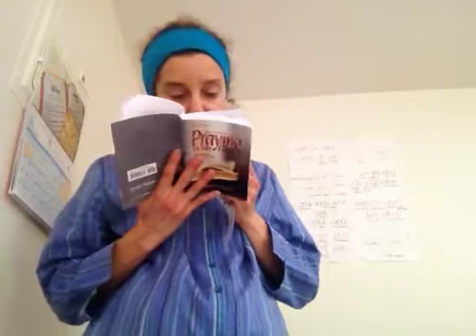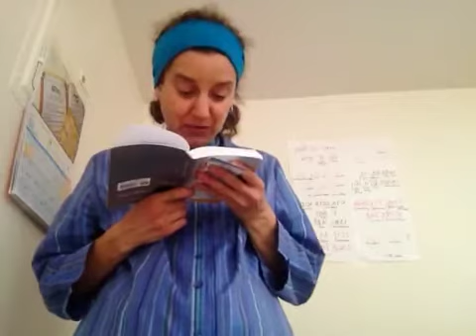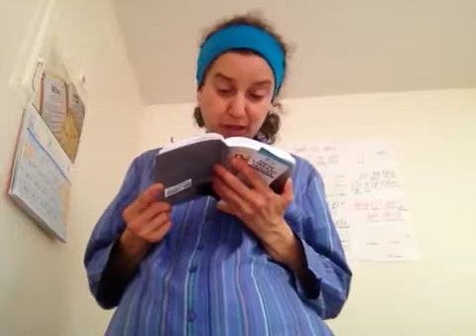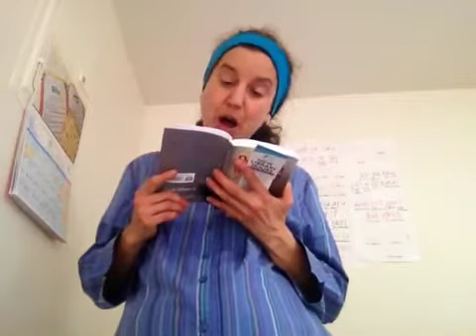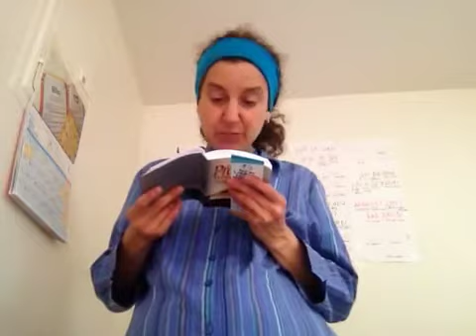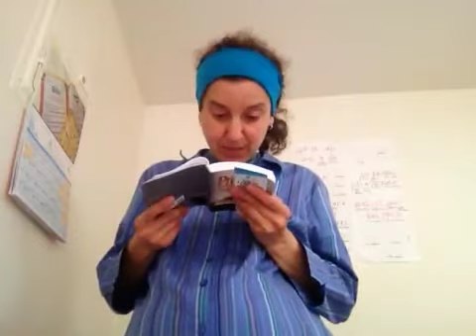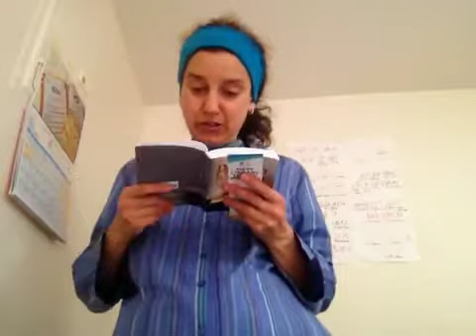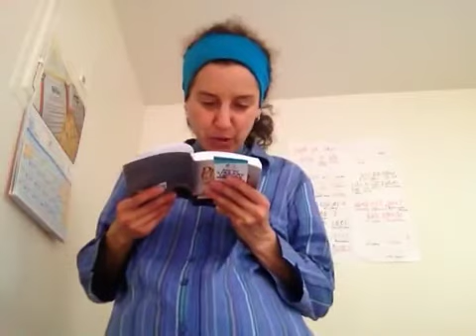M.L.M. 4 The Soul: Talk In Shul!? Where Do You Pray?? Part 3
I read from a book from the Artscroll Series called, "Praying With Fire: A 5-Minute Lesson-A-Day," by Rabbi Heshy Kleinman

I want to give thanks first to Hashem Yisbarach for always guiding and inspiring me, as He has provided me with talents and abilities to fulfill my unique mission in this world.  I recognize this, and yet, I am humbled, to say the least, that HaKadosh Baruch Hu has given me many gifts to use in the service to Him. Please do not give me any credit and instead direct your praise and applause to the בורא עולם/Creator of The World, as I am simply one of His many creations trying to pass on the message of The Truth and inspire people to get closer to Hashem and follow the instructions of The Torah.  I would also like to give credit to the following people and their websites:

~Rav Daniel Asore - his life story is in an amazing movie done by Yuval Ovadia, called Spiritual Turbulence and also he shares more detail on his own life in 10 part radio show.  Here is part 1 and you can find the rest on youtube: Anti-Missionary - Rav Daniel Asore Life Story - Radio program (part 1) - YouTube Daniel Asor, an Israeli who left Israel after completing his prestigious service ...
- I looked through it and he has amazing inspiration.  What a wonderful and proud Jew and the Kiddush Hashem he makes at his appearances!
~Jews for Judaism which responds to Jews for Jesus, Messianic Jewish Christians, evangelical missionaries, cults, eastern religions & other challenges to Jewish continuity. We connect Jews to the spiritual depth, wisdom, beauty and truth of Judaism through free educational programs, materials & counseling services that keep Jews Jewish.
Our channel features Rabbi Michael Skobac, a world leading counter-missionary authority with 40 years experience refuting missionary claims & helping Jews leave Christianity. Rabbi Skobac is also a renowned expert on Jewish continuity & issues concerning Cults & Eastern Religions & is JEWS FOR JUDAISM's Director of Education & Counselling.